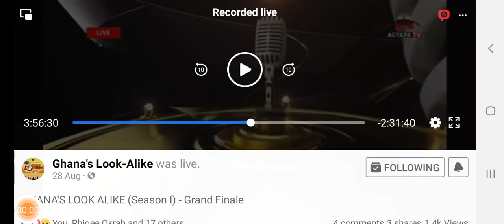Boga boga ena yee den